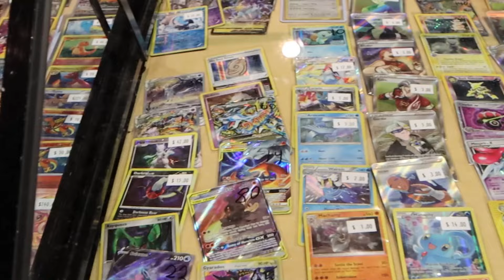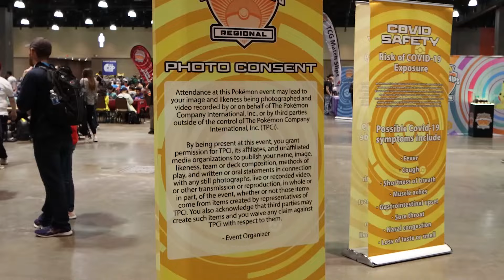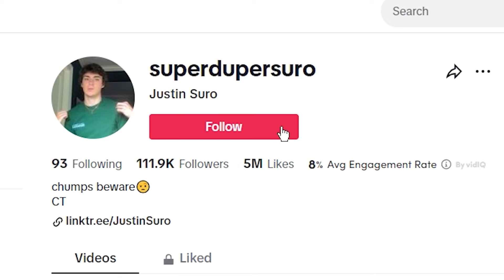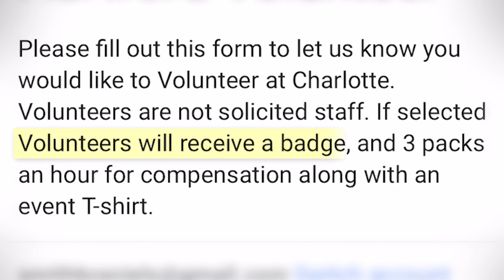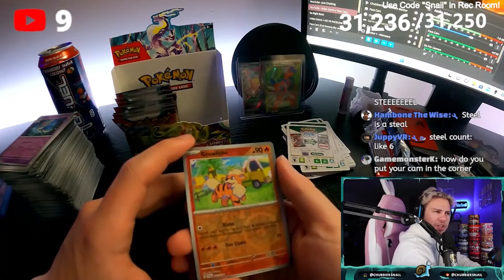I went to an IRL Pokemon Tournament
I found out last minute that there was a Pokemon Tournament in my backyard.  My @BMFVR stalking journey turned into a transformative Pokemon Master adventure with the help of @superdupersuro .  The Pokemon Regional Tournament in Hartford Connecticut was a blast, I hope they have some more Pokemon TCG/Pokemon Video Game/Pokemon Go Tournaments nearby soon!

CODE SNAIL!!!